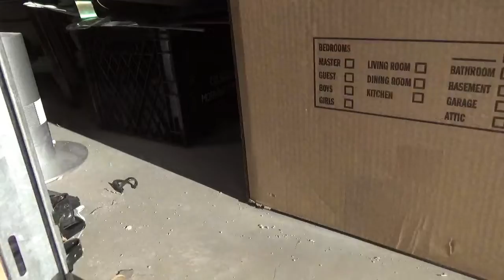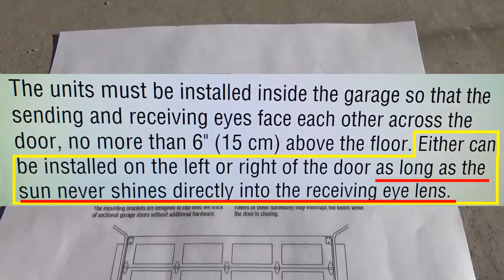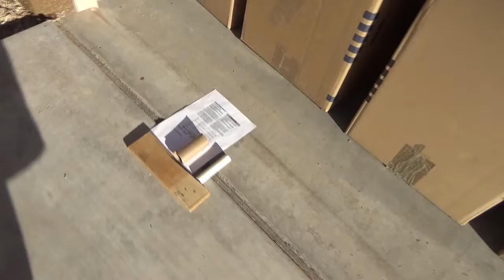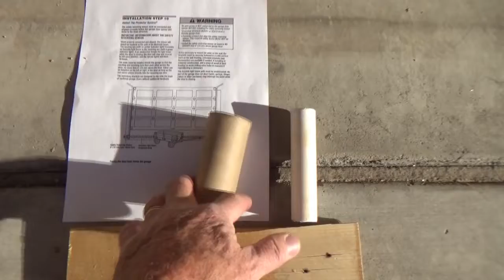Garage door not closing due to sunshine on sensor? TP or PVC pipe? What you’ve been told is Wrong!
Let’s fix it right, permanently and at no cost.

If your garage door won't close because of the sun shining on the receiving sensor, here is the logical and safe solution.

Simply, the sensor was installed wrong!

Receiver sensor is green LED light and goes in the shade. Sending sensor is yellow LED light and goes in the sun.

Some advice is to use toilet paper tube to block the sun, others up it a bit with a piece of PVC pipe, some will spend money to buy new sensors (and may get lucky to install them correctly, or not and still have the problem) and still others go to the extreme of defeating the safety feature altogether, all because the sensor was not installed correctly.

The best and easiest solution is to simply swap the side of the door the sending and receiving sensors are on.

Unless you have sunlight hitting the sensors on both side during different times of the day, (possible if you have a true south facing garage door) and the sunlight is the issue, the problem is that the receiving sensor was incorrectly installed and is in the sun.

So, if you simply swap the receiving sensor to the other side, and the sending sensor is in the sun, the receiving sensor will not be affected, and the problem will be quickly, and permanently, solved.

From page 16 of the installation instructions for the LiftMaster garage openers.

“The units must be installed inside the garage so that the sending and receiving eyes face each other across the door, no more than 6" (15 cm) above the floor. Either can be installed on the left or right of the door as long as the sun never shines directly into the receiving eye lens”.